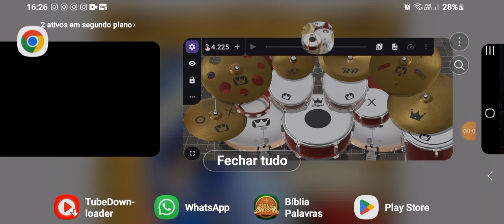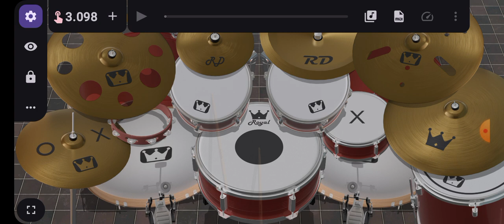Royal Drum Agindo Deus (Eli Soares) CD 360 Graus